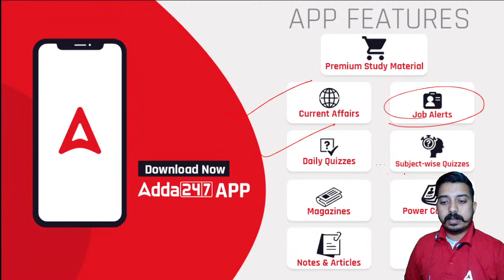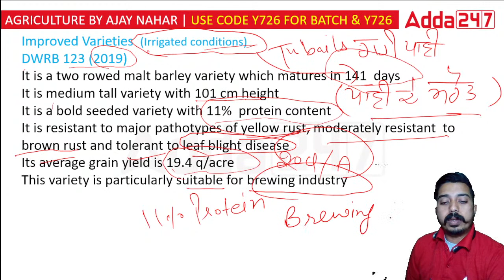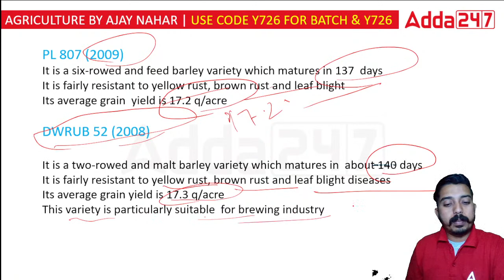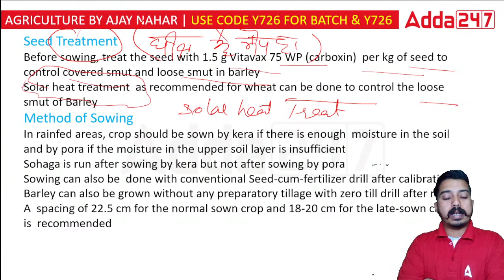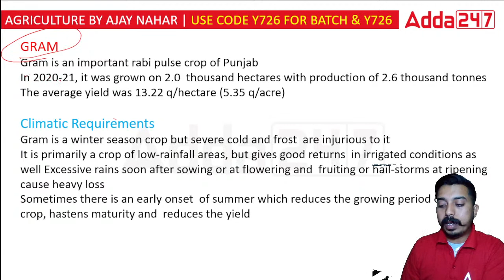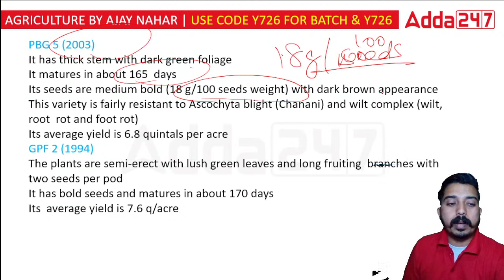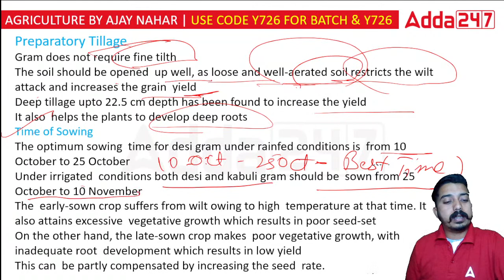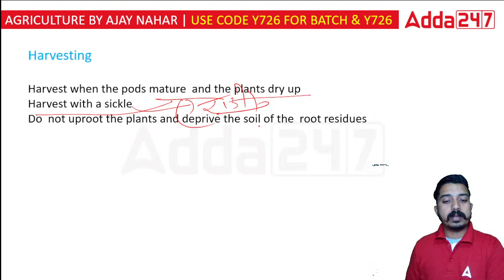PPSC ADO Preparation | Agriculture | Field Crop ( Rabi )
PPSC ADO Preparation | Agriculture | Field Crop ( Rabi ), In This Video We Will Discuss Agriculture Field Crop ( Rabi ) For PPSC ADO 2023. Watch This Video Till End.

08.00 AM: Current affairs for Punjab Exams
09.00 AM: Punjab PCS 2023: Polity
10.00 AM: Punjab PCS 2023: CA
10.00 AM: For all competitive Exams 2023: Static GK
10.00 AM: For all competitive Exams 2023: Static GK
11.00 AM: Punjab PCS 2023: History
11.00 AM: Punjab Patwari 2023: Reasoning
12.00 PM:  Punjabi Qualifying Paper A 2023: Punjabi
01.00 PM: Punjab Patwari 2023: GK/GS
01.00 PM: ਪੰਜਾਬ ਪੁਲਿਸ 2023 (Punjab Police)  2100 posts: English
02.00 PM: ਪੰਜਾਬ ਪੁਲਿਸ 2023 (Punjab Police)  2100 posts: Reasoning
02.00 PM: All Punjab Competitive Exams 2023: Computer
03.00 PM: All Punjab Competitive Exams 2023: PUNJAB Punjabi
04.00 PM: All Competitive Exams, Punjab GK/GS for Punjab Exams  2023: PUNJAB GK/GS
04.00 PM: ਪੰਜਾਬ ਪੁਲਿਸ 2023 (Punjab Police)  2100 posts: Maths
05.00 PM: ਪੰਜਾਬ ਪੁਲਿਸ 2023 (Punjab Police)  2100 posts: GK / GS
05.30 PM: PUNJAB ETT 5994: English
06.00 PM: PUNJAB ETT 5994: Maths
06.00 PM: PPSC ADO 2023: Agriculture
07.00 PM: PUNJAB ETT 5994: Social science
07.00 PM: PSSSB/Excise inspector/VDO/ Clerk /Lab Assistant/Assistant Treasurer 2023 ਪੰਜਾਬੀ ਭਾਸ਼ਾ ਵਿੱਚ: GK/GS
07.00 PM: PPSC ADO 2023: Reasoning
08.00 PM: PSSSB/Excise inspector/VDO/ Clerk /Lab Assistant/Assistant Treasurer 2023 ਪੰਜਾਬੀ ਭਾਸ਼ਾ ਵਿੱਚ: MATHS
08.00 PM: PUNJAB ETT 5994: Science
08.00 PM: PPSC ADO 2023: GK/GS
09.00 PM: PSSSB/Excise inspector/VDO/ Clerk /Lab Assistant/Assistant Treasurer 2023 ਪੰਜਾਬੀ ਭਾਸ਼ਾ ਵਿੱਚ: Reasoning
09.00 PM: All Competitive Exams, Computer for Punjab Exams: English
09.00 PM: PPSC ADO 2023: Maths